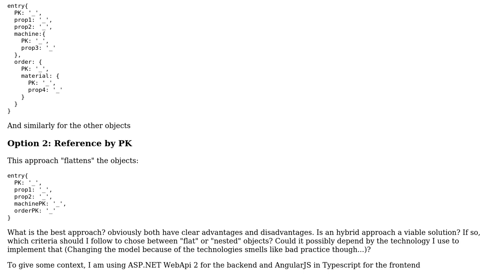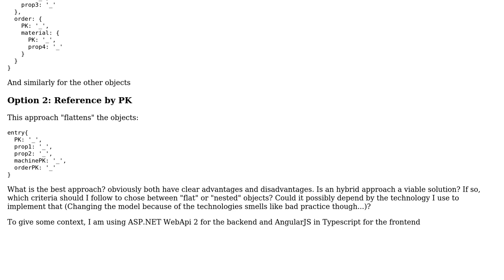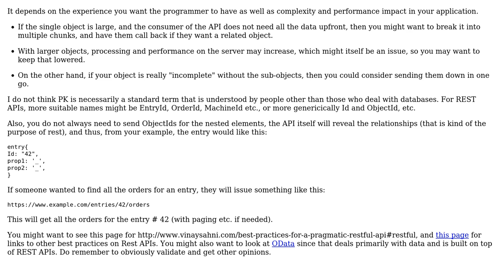Software Engineering: Nested objects in REST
With thanks & praise to God, and with thanks to the many people who have made this project possible! | Content (except music & images) licensed under CC BY-SA | Music | Images & others | With thanks to user Omer Iqbal user Giacomo Tagliabue and the Stack Exchange Network Trademarks are property of their respective owners. You are responsible for your own actions.